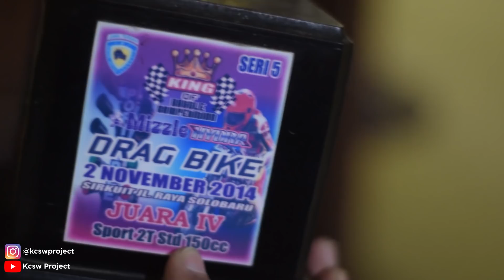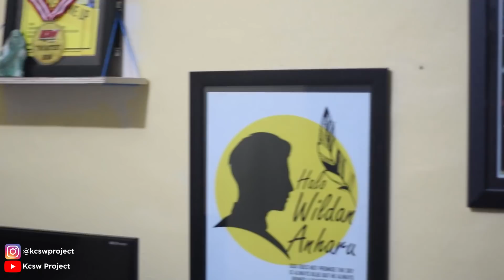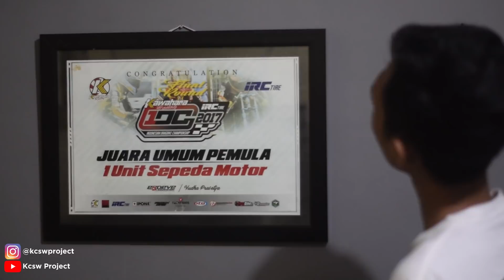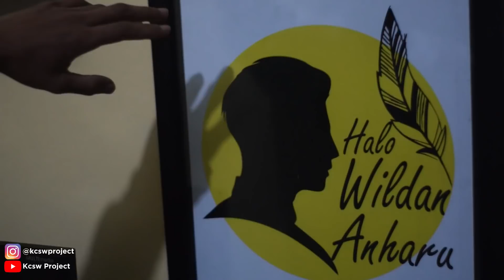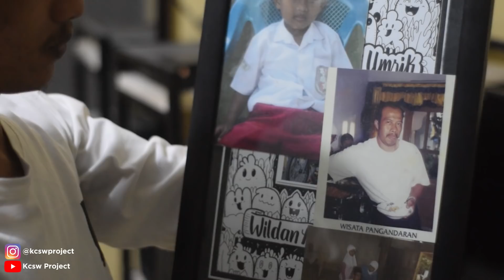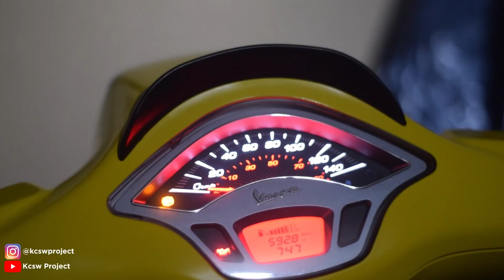GREBEK WILDAN KECIL : AUTO PANIK KAGET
Grebek Rumah Wildan Kecil Yakni Pembalap Dragbike Tanah Air sudah di Tayang nih Gaes...
Instagram Wildan Kecil :
Bikin Konten Apalagi Nih ?
Komen Yaaa..